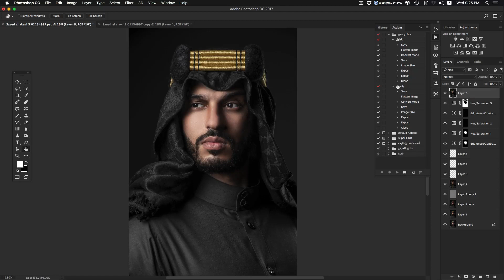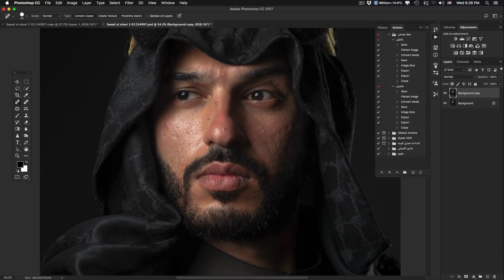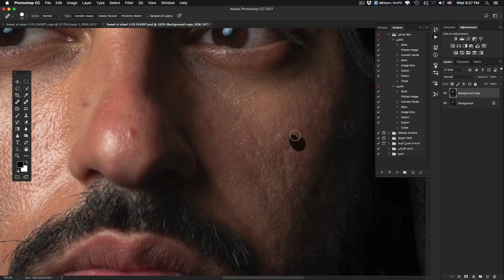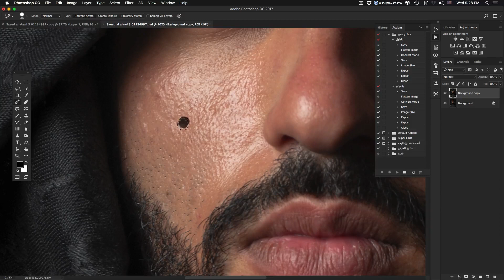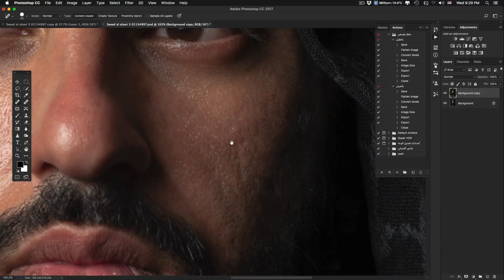معالجة صورة بورتورية تم تصويرها داخل الأستوديو ( الحلقة الأولى )